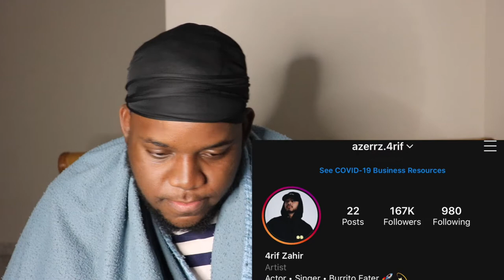WHATS POPPIN BY JACK HARLOW IN VOICE IMPRESSIONS | REACTION